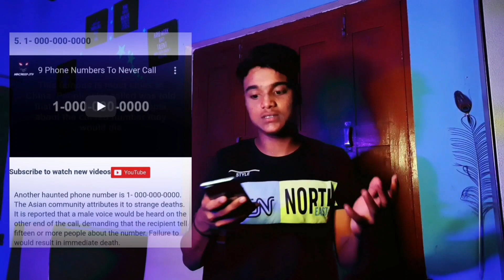Haunted Numbers You Should Never call ❌📞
calling on cursed numbers😵

@SubhamFam_ signing off..